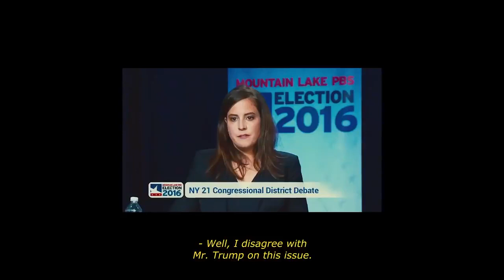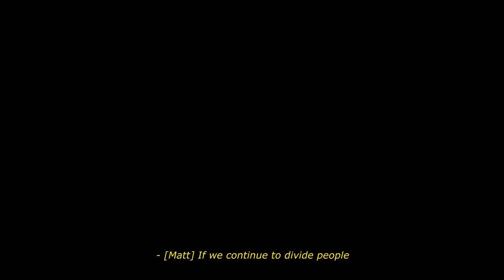Elise Stefanik gets Democratic challenger for NY House seat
Democrat Matt Putorti on Monday announced he is challenging House Republican Conference Chairwoman Elise Stefanik (R-N.Y.) in New York's 21st Congressional District.

Putorti, an attorney, announced his bid in a video that touted his roots in Whitehall, N.Y.

"I describe Whitehall as a spaghetti dinner town," Putorti says in the clip. "If somebody loses a job or there's not enough health insurance to provide coverage for a life-threatening illness, the community will throw a spaghetti dinner fundraiser to help that person."